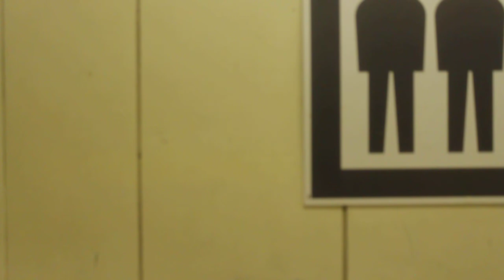【JR東日本】209系2100番代JR総武本線東千葉→都賀間進行方向右側車窓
[普通]総武本線廻り成東